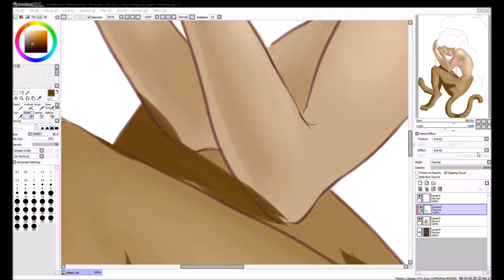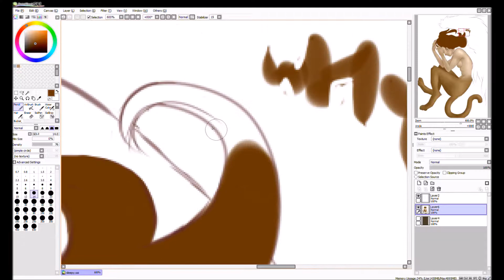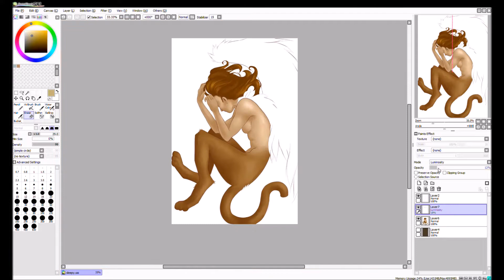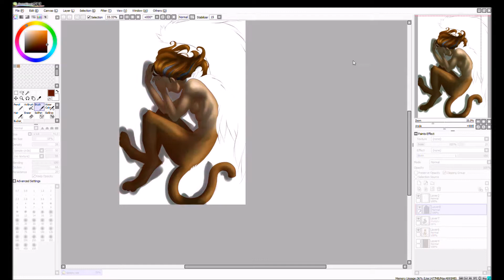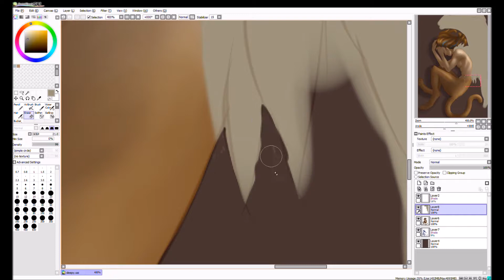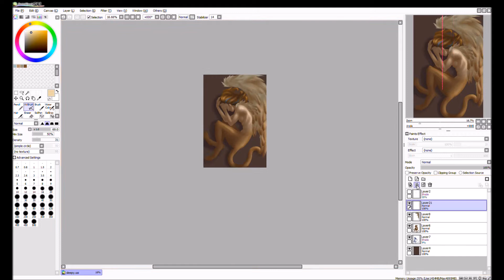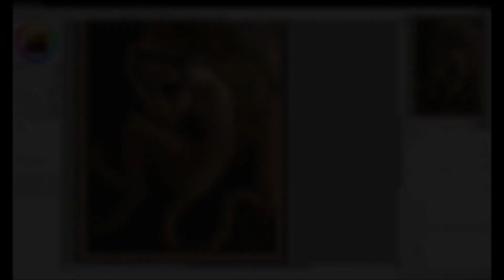Safiya | Speedpaint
A painting of a cute sphynx I made earlier, named Safiya